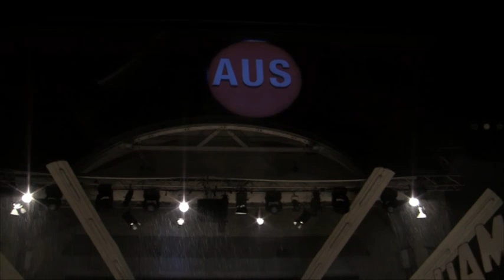Heinzelmann´s Abschied vom Theaterhaus Jena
In strömendem Regen verabschiedete Oberbürgermeister Dr.Albrecht Schröter (SPD) nach 7 erfolgreichen Jahren, das Ensemble des Theaterhauses Jena. Mit der Ehrenurkunde der Stadt wurden die scheidenden Mitglieder des Theaterhaus-Teams ausgezeichnet. „Ich möchte Euch nicht einfach so ziehen lassen, sondern Dank sagen", so der Oberbürgermeister, der die Urkunden überreichte. Geehrt wurden Regisseur Markus Heinzelmann, Dramaturgin Christin Bahnert, die Dramaturgieassistentin Kristin Domröse, die Schauspieler Mohamed Achour, Julian Hackenberg, Anne Haug, Zoe Hutmacher, Ralph Jung und Saskia Taeger, dazu die Autorin Rebekka Kricheldorf, der Ausstattungsleiter Gregor Wickert, die Assistenten Leonie Reese und Kieran Joel sowie die Theaterpädagogin Susanne Harkort. „Was wir an diesen Theatermachern bisher gehabt haben, ist mir wohl bewusst", sagte der OB. Immer wieder sei ein frischer künstlerischer Wind durchs Haus gefegt. Das Theaterhaus, das einmal als kreativste Theaterruine Deutschlands bezeichnet wurde, sei frech, jung, kreativ und frisch, habe ein Alleinstellungsmerkmal in Thüringen. Als nahezu unvergesslich bezeichnete der OB das Engagement der Theaterleute für Jena als Stadt der Wissenschaft. „Saskia Taeger war eine schwer beeindruckende Kassandra, eine mörderisch gute Klytemnestra in 'Die Orestie' und eine tolle Lucie in 'Gotham City', um nur einige zu nennen", so würdigte Albrecht Schröter die Leistung der Schauspielerin. Rebekka Kricheldorf habe für das Theaterhaus fünf dramatische Werke geschrieben, die allesamt von Markus Heinzelmann inszeniert worden sind: Neues Glück mit totem Model, Villa Dolorosa, Drei missratene Geburtstage frei nach Tschechows "Drei Schwestern" und die Trilogie "Gotham City". Sie habe damit dem Theaterhaus zu noch größerer überregionaler Beachtung verholfen. Und schließlich würdigte der OB auch die Leistungen von Markus Heinzelmann und Gregor Wickert: „Markus Heinzelmann hat in den sieben Jahren seines Hierseins alle sieben Sommerspektakel inszeniert  weitgehend mit dem gleichen Team, zu dem auch Gregor Wickert gehört, der alle sieben Bühnen für die Sommertheater eingerichtet hat."
 Markus Heinzelmann bedankte sich im Namen des Teams für die Ehrung. „Wir haben uns an diesem Haus und in dieser Stadt wohlgefühlt. Wir sind unterstützt und von der Stadt in viele Vorhaben einbezogen worden." Der Erfolg von Gotham City zur Eröffnung der Kulturarena habe ihn sehr glücklich gemacht. „Im Nachhinhein bin ich sogar froh darüber, dass es geregnet hat -- das macht das Spektakel noch unvergesslicher."